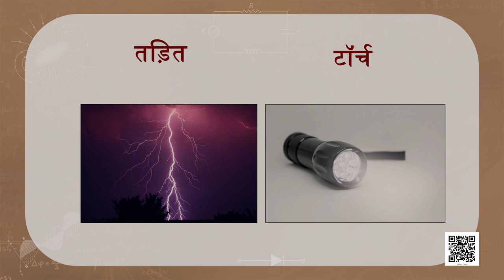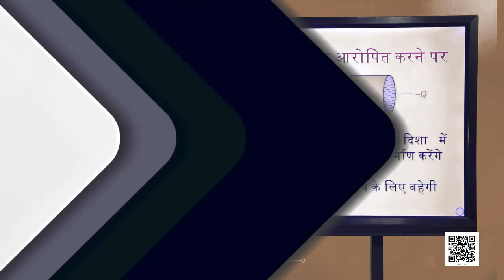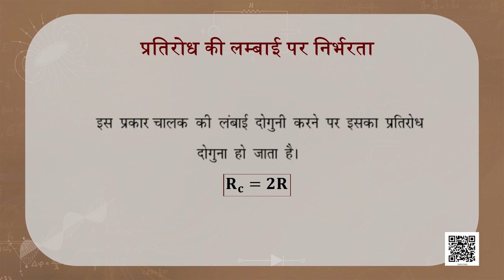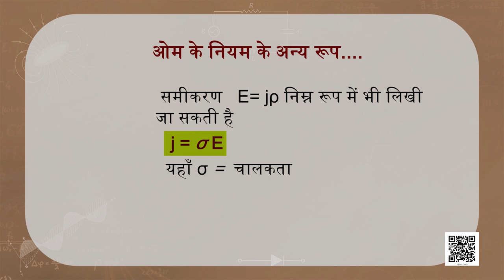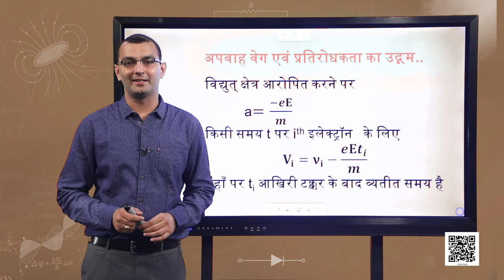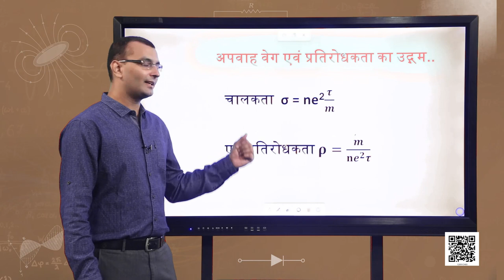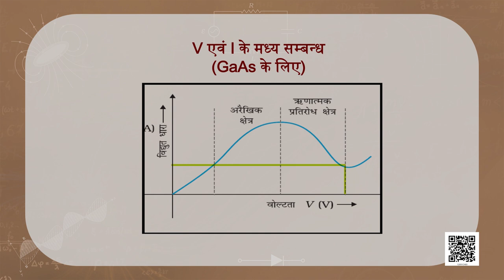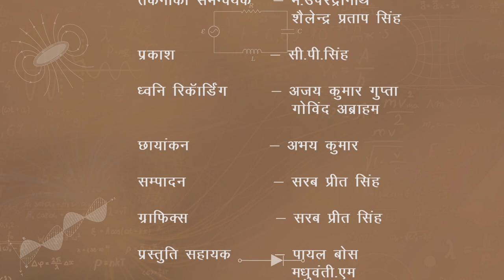पाठ 3. विद्युत धारा - भाग 1